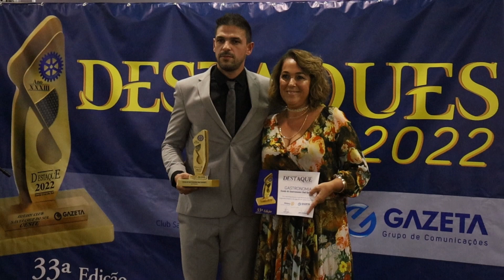Chef Gourmet recebeu o troféu destaque em gastronomia no Baile dos Destaques Gazeta-Rotary 2023 🏆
📎Leia mais: